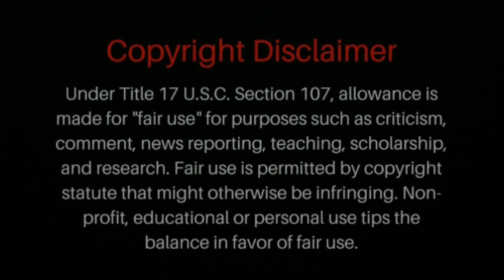10 Second New Years Countdown vs Another One Bites The Dust - Remixed ClubHouse Style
10 Second New Years Countdown vs Another One Bites The Dust - Remixed ClubHouse Style